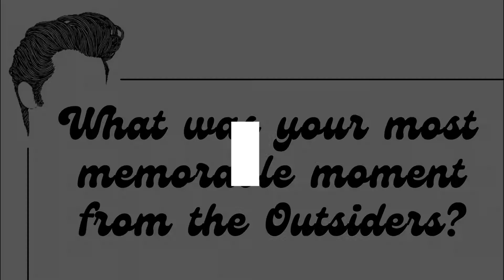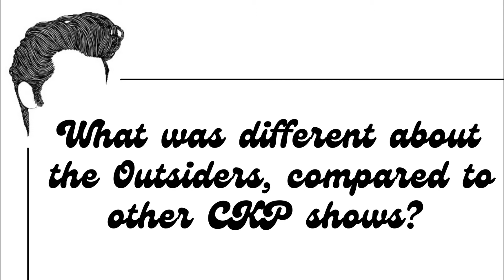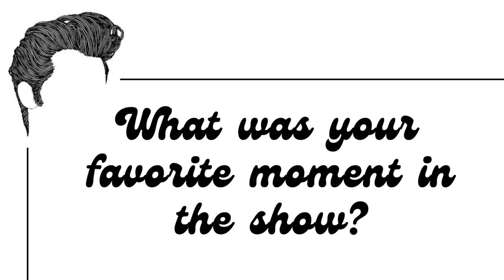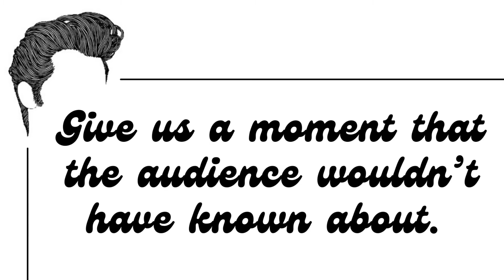An Interview with the Cast of The Outsiders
The cast of The Outsiders reminisces on their production.